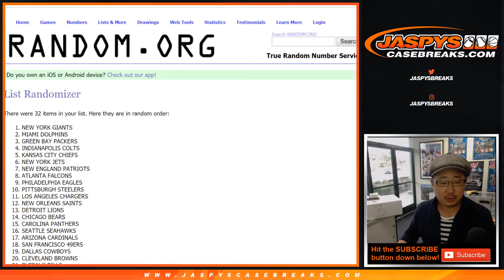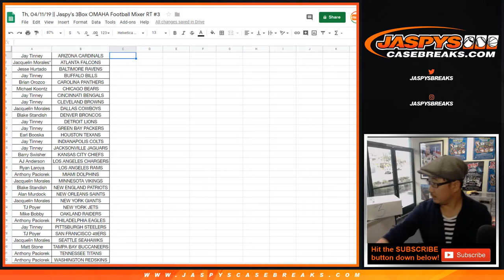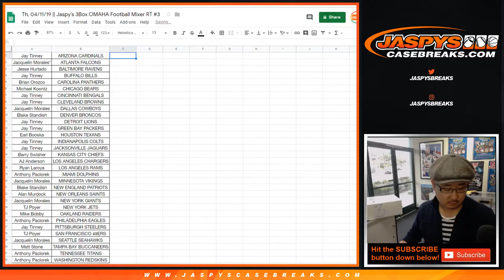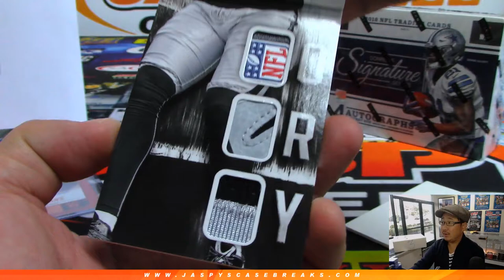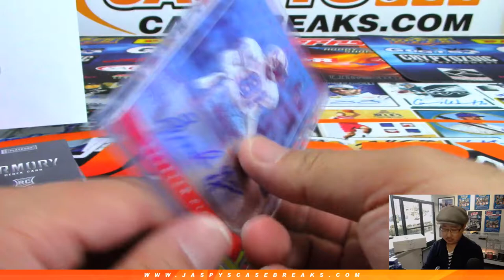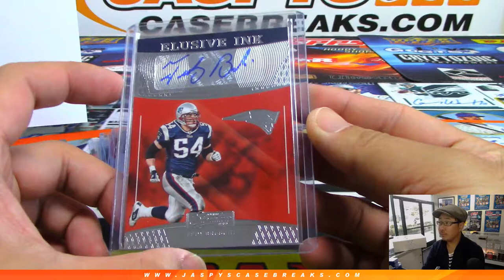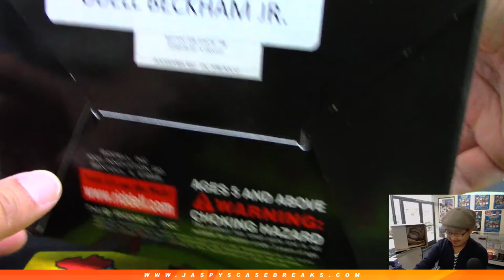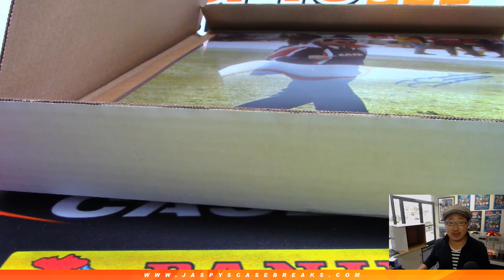Th, 04/11/19 || Jaspy's 3Box OMAHA Football Mixer RT #3